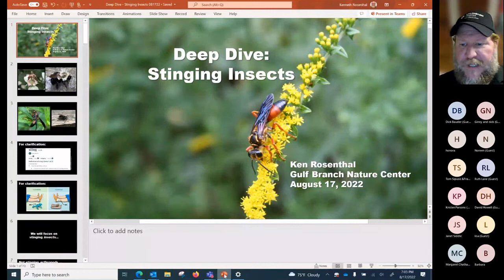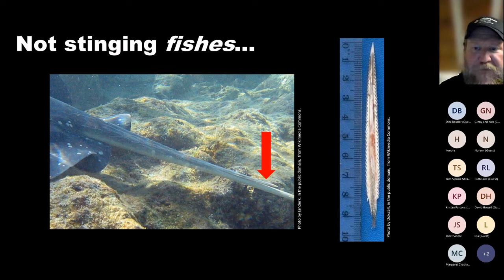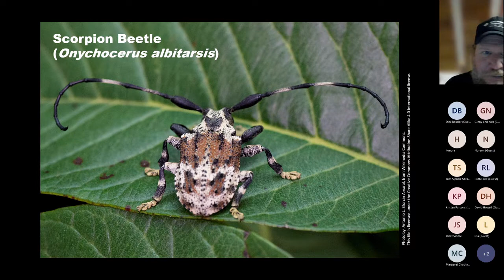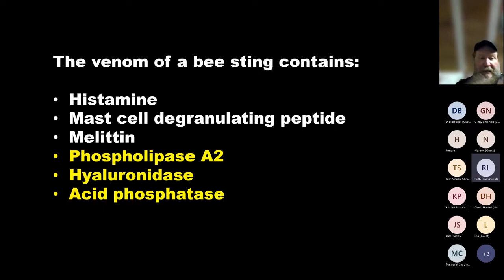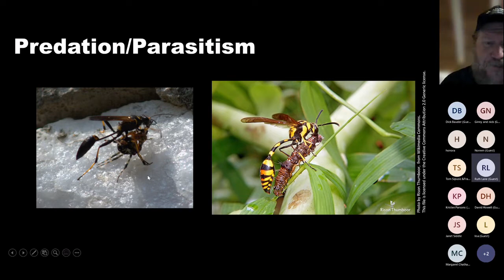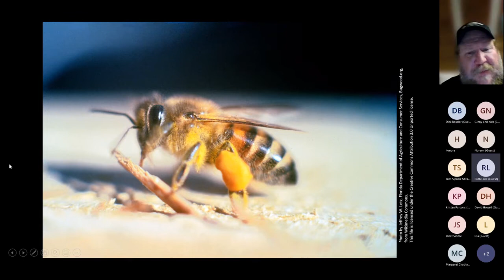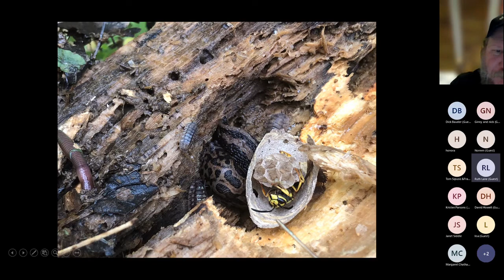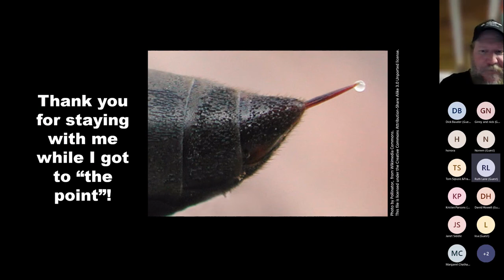Deep Dive - Stinging Insects